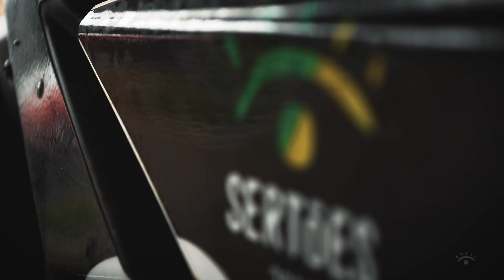Bastidores do Sertões – Mecânicos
O maior rally das Américas não é desafiador apenas para os pilotos e navegadores. Os mecânicos também têm muito trabalho com a manutenção dos veículos durante a prova.

Conheça um pouco mais sobre o "rally" desses grandes personagens dos Sertões 😉